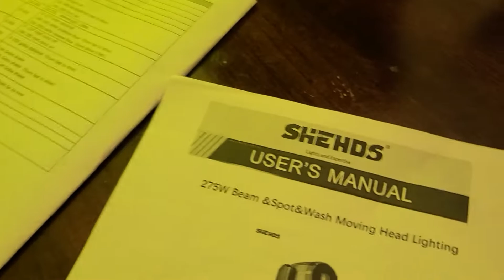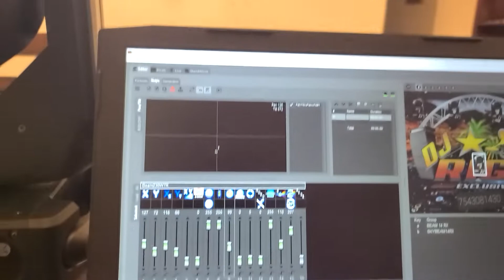SHEHDS 275w trabajando